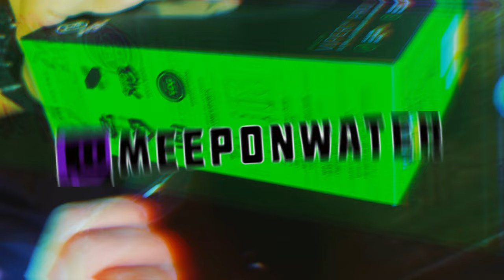Тази МИШКА промени всичко! Дали си струва?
Добре дошли в най-новото ми ревю видео.
Ако ви харесва съдържанието, не забравяйте да натиснете бутона за харесване, да се абонирате и да активирате известията, за да не пропуснете следващи видеоклипове!

Стриймвам редовно в Twitch, така че ако искате да ме гледате на живо, последвайте ме там!

Имате предложения за бъдещи видеоклипове? Кажете ми в коментарите долу! Обичам да чувам вашите отзиви и идеи за ново съдържание.

Благодаря за гледането и ще се видим в следващото видео!